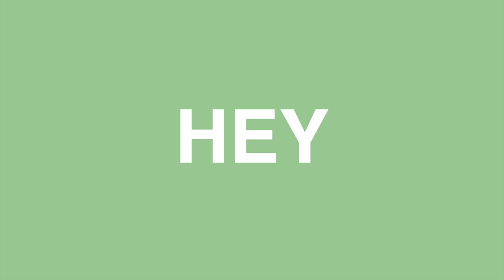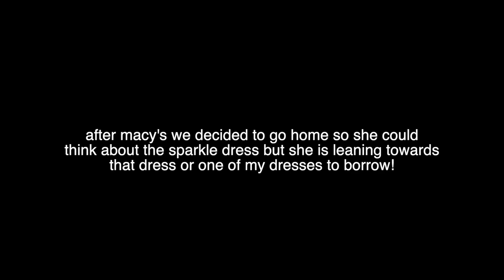HOMECOMING DRESS SHOPPING VLOG 2021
Trying on homecoming dresses, seeing what the mall has, and more! My younger sister Jenna is a junior in highschool and is getting ready for her school's homecoming. I thought it would be fun to go shop with her and help her decide on the perfect dress!

Grace Smith
7827 Town Square Ave
Suite 104-1070